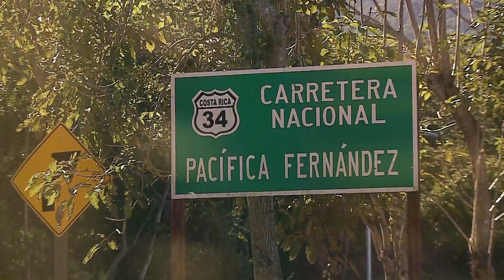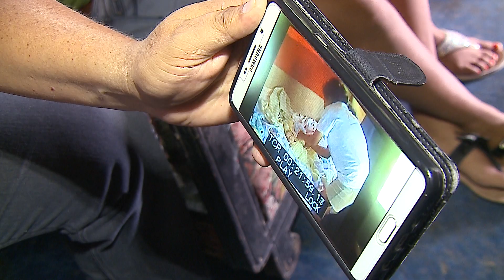VTR TRILLIZOS RS 180208EOK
Una historia que comenzó hace 14 años. La excusa: una campaña solidaria para el inicio de clases. En pocos dias llega la segunda parte. Imperdibles ambas